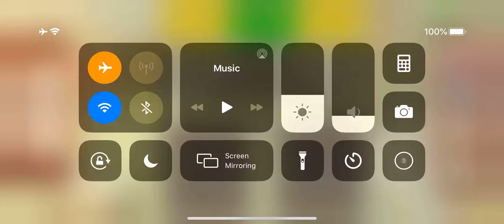Hotel Blast Level 19